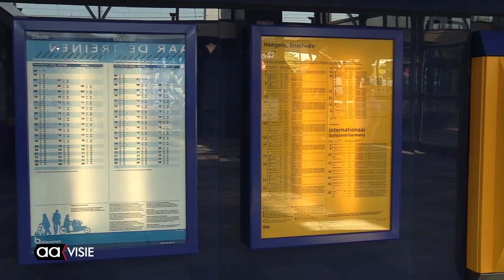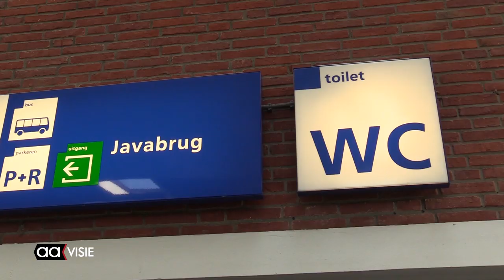Schoonmaakhelden van station Almelo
Ze kunnen de schoonmaakhelden van station Almelo genoemd worden: Paul Klaver en Reinier Steenhagen Röthengatter. Ze maken al vijf jaar de perrons en de stationshal schoon en alles wat daarbij komt kijken.

Op Station Almelo is vrij weinig zwerfafval te vinden. Paul en Reinier zijn als stationsreinigers continue bezig. Daarnaast zijn ze ook gastheren en helpen reizigers op tal van manieren.